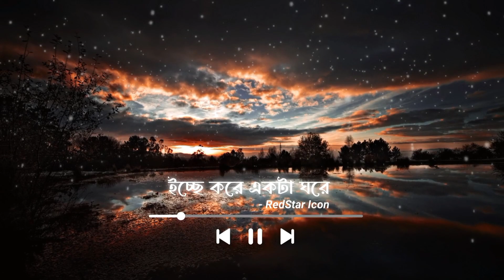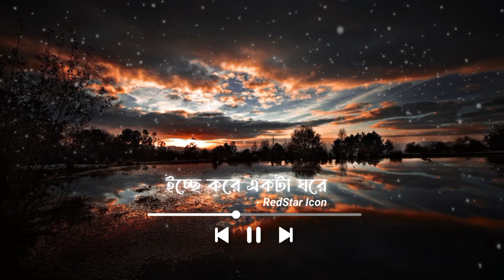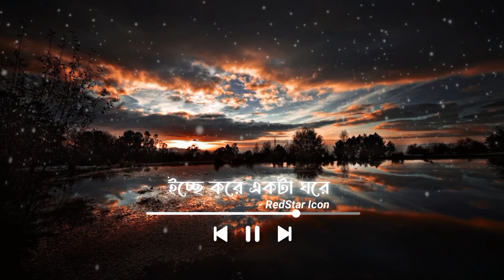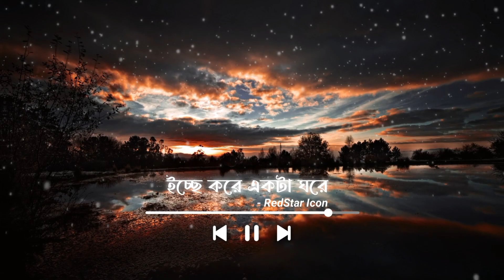ইচ্ছে করে একটা ঘরে ( Mon Bojhe Naa ) Slowed + Revarb || Lofi Song